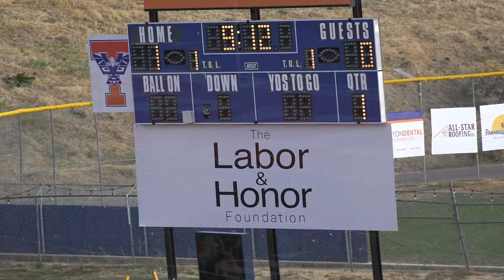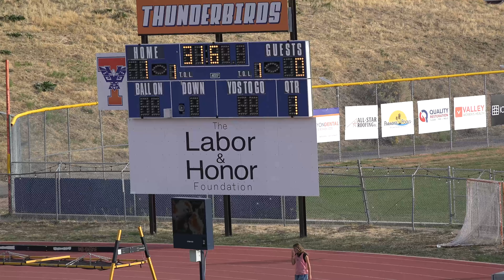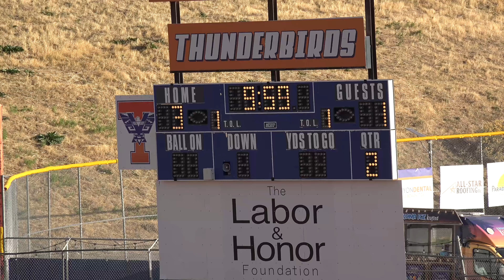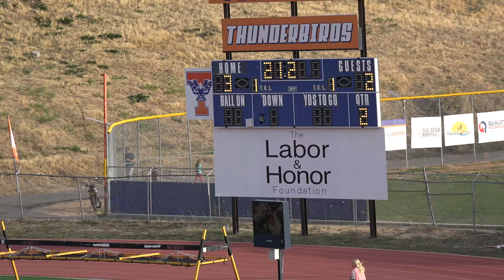Timpview vs Woods Cross | Epic 1st Round Thriller - Utah Girls Soccer Playoffs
Timpview High School Girls Soccer vs Woods Cross | 1st Round Utah State Playoffs

00:00 Team Starters Introduced
02:49 Prayers & Cheers
03:31 First Half Starts
08:41 Timpview Corner Kick #1 Scores!
16:22 Woods Cross Fouled
27:33 Timpview Corner Kick #2
29:05 Almost Scored
32:54 Timpview Scores! 2-0
34:35 2nd Half Begins
36:03 Player Gets ACL Injury
37:06 Timpview Scores 3-0
38:43 Timpview Corner Kick #3
49:29 Timpview Corner Kick #4
51:42 Corner Kick Scores Called Back
55:47 Timpview Defender Saves a Goal
56:28 Woods Cross Comeback Score
59:53 Woods Cross Scores Again! 3-2
1:04:42 Final: 3-2 Timpview Wins!

In an exciting first-round matchup of the Utah State Girls Varsity Soccer Playoffs, the Timpview Thunderbirds (16th seed) faced off against Woods Cross Wildcats (17th seed). Timpview dominated much of the game, controlling possession and building a solid 3-0 lead with just 10 minutes left on the clock. However, Woods Cross made an impressive late-game push, scoring two quick goals to bring the game within reach. Timpview’s coach responded with key defensive adjustments, successfully holding off the Wildcats until the final whistle. With this victory, Timpview advances to round two!

Don’t miss the highlights of this intense playoff battle!